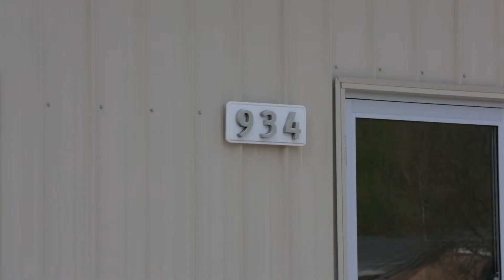Chamberlain Group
934 Main Street Ste B